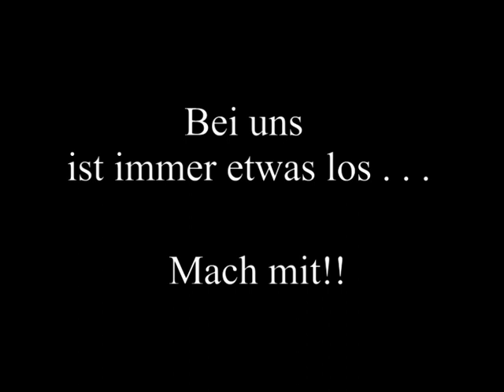Halloween in 06311 Helbra 2013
Die Freiwillige Feuerwehr in 06311 Helbra hat auch dieses Jahr wieder die traditionelle Halloweenparty gestaltet. Eine gelungene Veranstaltung besonders für die Kinder.